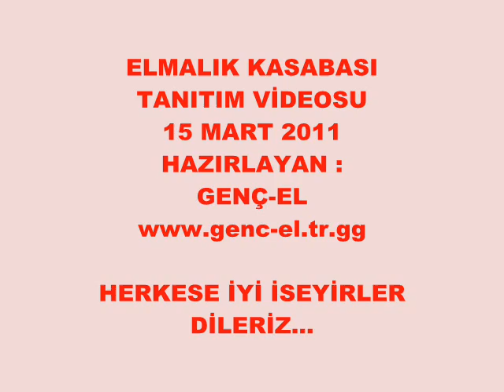halim Elmalık kasabası .wmv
Elmalık Kasabası Tanıtım Filmi